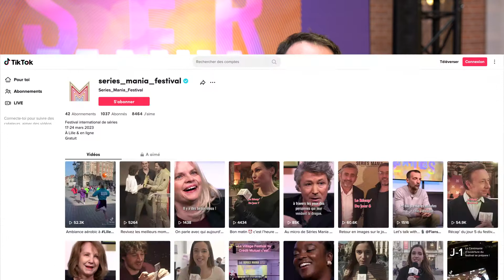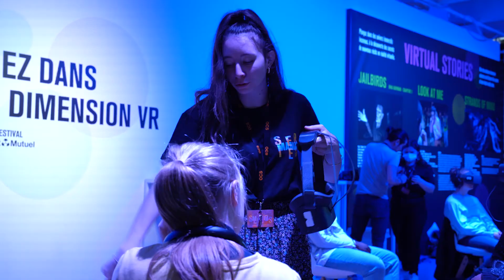L'EFAP, partenaire du Festival Séries Mania - Édition 2022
Depuis sa création à Lille, le Festival Séries Mania accueille chaque année, des étudiants de l'EFAP sur différentes missions : stage, bénévolat, programme ambassadeurs, battle, etc.
👉 Une opportunité unique pour nos étudiants qui sont de réels acteurs d'un festival international de séries.